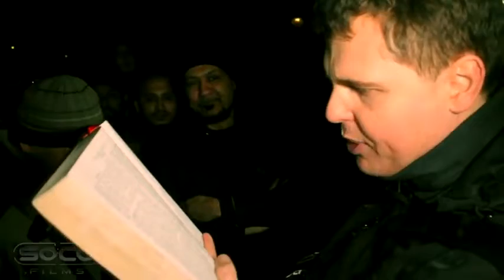CASE CLOSED Mansur admits New Testament indicates Jesus is GOD {Full debate} Bob Vs Mansur